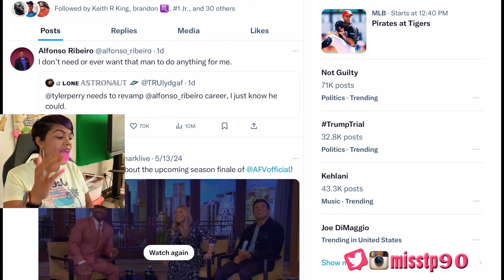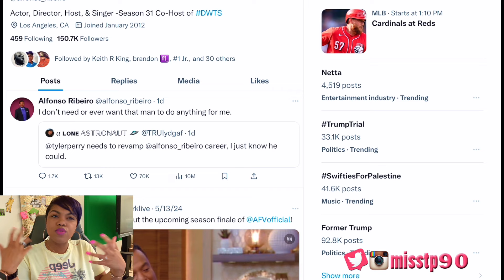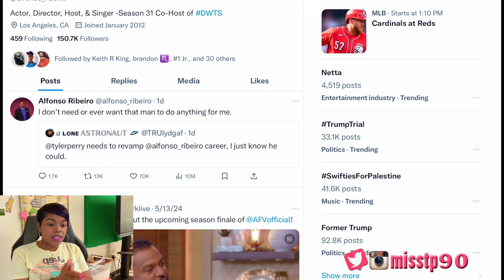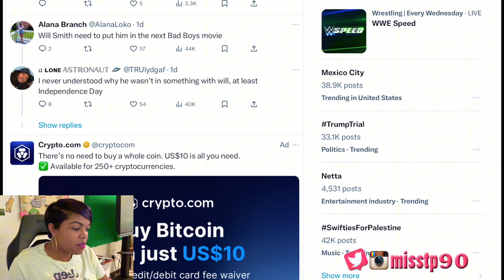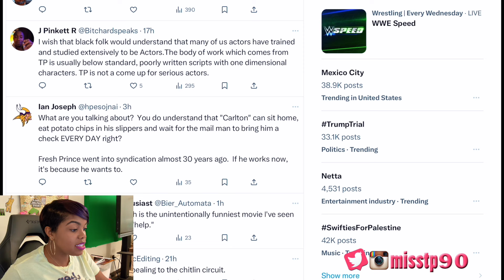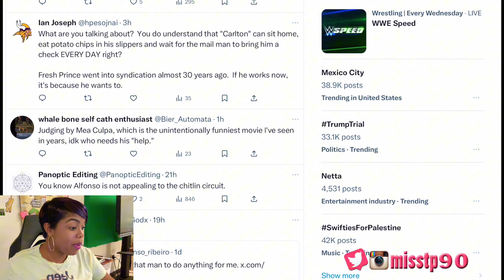Alfonso Ribeiro Beef with Tyler Perry: I WANT NOTHING TO DO WITH THAT MAN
Download iBotta & use my code “cxhpjpk” Submit your first receipt and get $5!

Gel Polish
Tortoise glasses
Clear Glasses